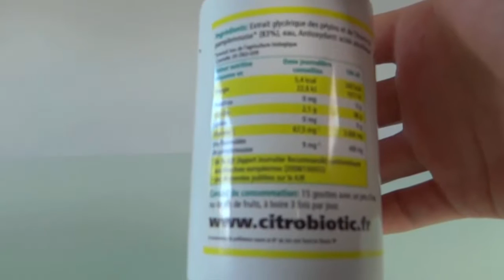Comment utiliser Citrobiotic ? (Extrait de pépins de pamplemousse)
Dans cette vidéo nous allons voir comment utiliser le complément alimentaire Citrobiotic à base d'extraits de pépins de pamplemousse. Rappelons que l'extrait de pépins de pamplemousse est un antibiotique 100% naturel, non toxique, qui n'amène aucun effet secondaire et qui ne détruit pas les bactéries bénéfiques.

Nous le retrouvons ici sous forme liquide conditionnée dans un flacon en plastique. On retrouve sur le flacon le logo agriculture biologique. Au dos du flacon figure la composition du produit et ses valeurs nutritives. On retrouve également au dos du flacon la posologie à utiliser par voie orale. Chez l'adulte la posologie est de 15 gouttes trois fois par jour , chez l'enfant, la posologie est en proportion du poids de l'enfant à raison de trois gouttes par tranche de 10 kg et cela trois fois par
 jour maximum. Pour l'utiliser, cela est très simple, Il vous suffit de verser le nombre de gouttes nécessaires dans un verre et de le diluer avec un peu d'eau ou du jus de fruit. Il peut ensuite être consommé.

Citrobiotic peut être utilisé sous forme de cure de une à trois semaines en traitement ou de manière préventive. Pour une utilisation sur la peau , l'extrait de pépin de pamplemoussse Citrobiotic peut être dilué
 avec une huile végétale pour une meilleure pénétration.

Pour en savoir plus, en fonction de l'infection à traiter, vous pouvez consulter nos fiches conseils depuis le blog citrobiotic-shop.com.